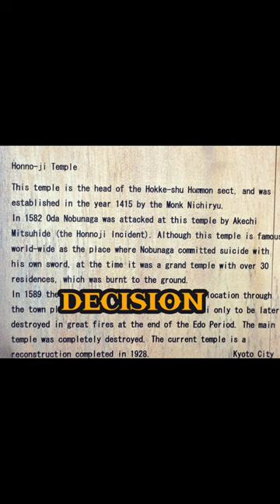The Honnoji Incident Part 2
my channel will focus on Asia history, especially Japan history.
I will provide more story not only about people but also about historical events, building and culture.